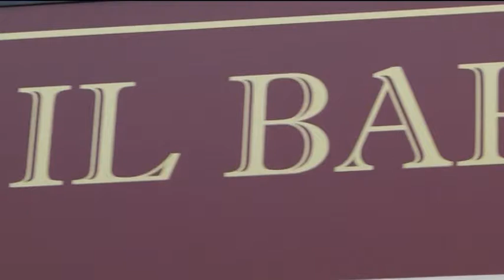Farsi la barba, un rito tutto maschile. La riscoperta del barbiere